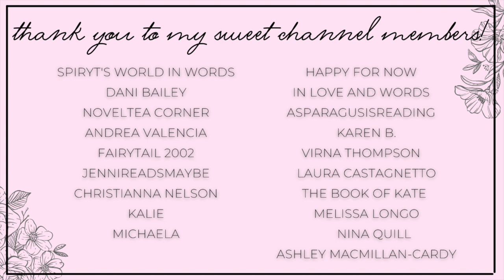kindle unlimited & free ebooks | july ebook haul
Hi yall!!❤️Here we have all the ebooks I downloaded in July!
Let me know what you think of these books!

✨BOOKS MENTIONED✨
Yearning For Her
Servant to the Spidae
Falling For the Manny
Queen of Madness
Dangerous Temptation
The Hunter
The Hawk Soul
Ruthless Enemy
Savage Prize
Alien Tyrant
Come As You Are
Legally Charming

✨VIDEOS MENTIONED✨

✨BOOKTUBERS MENTIONED✨

xoxo Ava💕